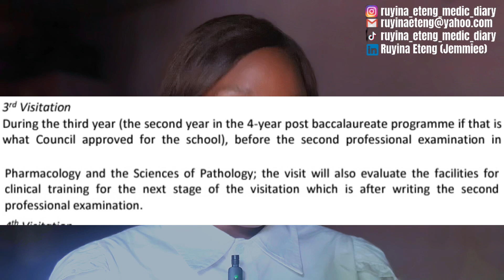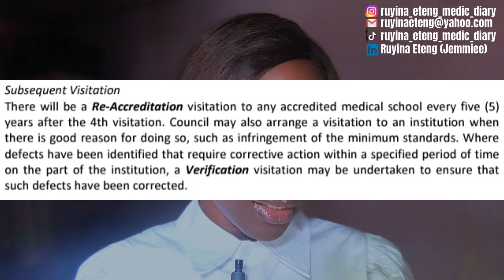(PART 2)MBBS Accreditation STEPS+At what stage is a Medical School FULLY Accredited? Let's find OUT!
(PART 2)
- MBBS Accreditation STEPS
- At what stage is a Medical School FULLY Accredited?
- accreditation in Medical School
- medical and dental Council of nigeria
- mdcn
- mbbs Accreditation
- nigerian Medical School Accreditation
- national University commission
- nuc Accredited Medical School